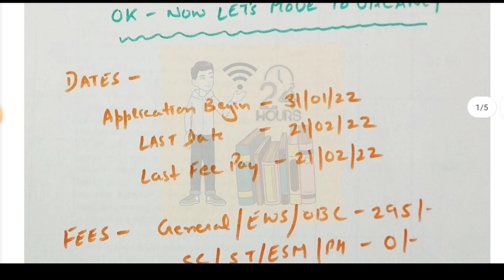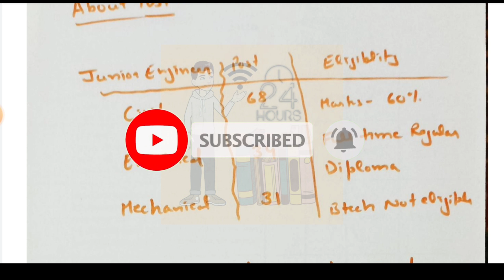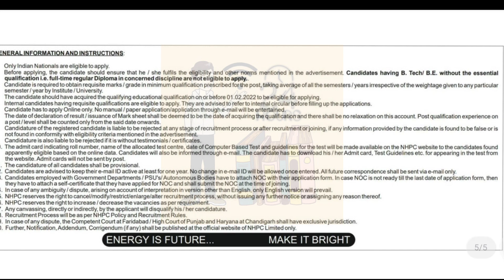NHPC VACANCY 2022 | JUNIOR ENGINEER | POST - 133 | COMPLETE DETAILS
ABOUT NHPC --
Since its inception in 1975, NHPC has grown to become one of the largest organisations in the field of hydropower development in the country. With its present capabilities, NHPC can undertake all activities from concept to commissioning of hydroelectric projects.

For more updates you can visit & Join our,